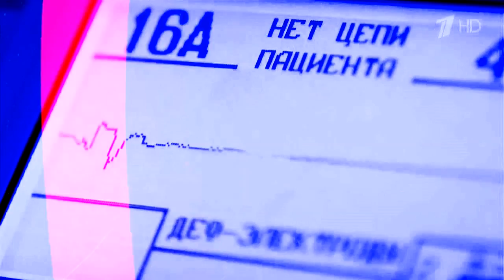Мажор - Игорь и Вика | 23:47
Главный герой фильма — Игорь Соколовский (Павел Прилучный). Таких, как он, называют «мажорами»: Игорь — нерадивое дитя высокопоставленного, богатого отца. Имеет юридическое образование, но не проработал ни одного дня. Безответственный прожигатель жизни. В один из ночных загулов он вступился за своего приятеля Стаса (Никита Панфилов), подрался с полицейскими, выбил табельное оружие у офицера… В результате, отец, Владимир Яковлевич Соколовский (Александр Дьяченко), замяв эту историю, лишает своего сына всех прежних возможностей и отправляет работать в отделение полиции — то самое, в котором служат новые «знакомые» сына. Его, «мажора», там не ждут. Более того, его презирают. Но именно там он станет настоящим мужчиной, встретит свою любовь и разыщет убийцу своей матери[6].